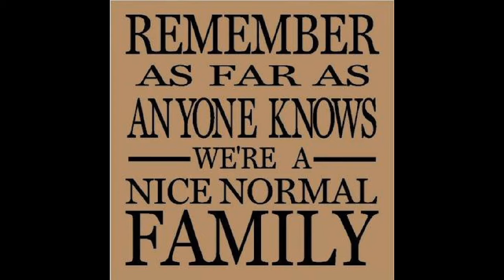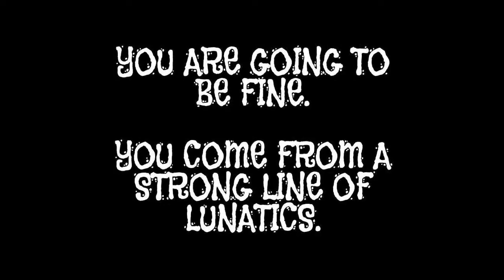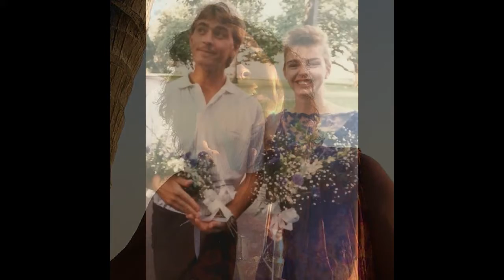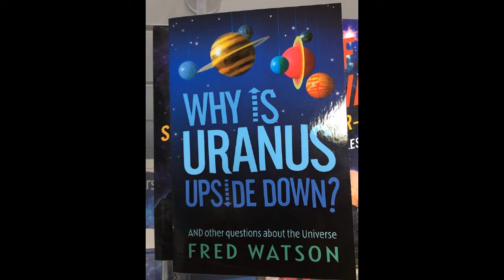Family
Slideshow of my family